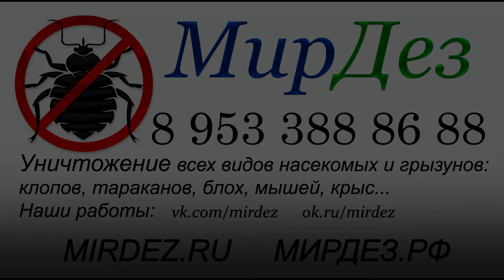Проверка препаратов на клещах